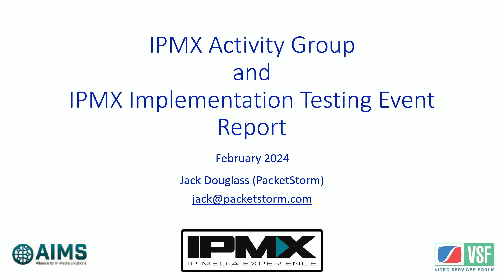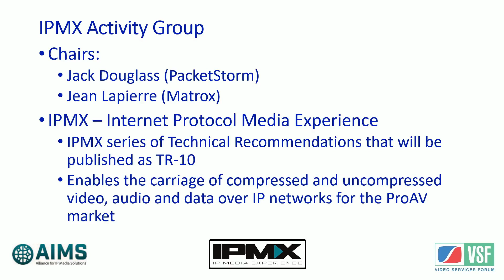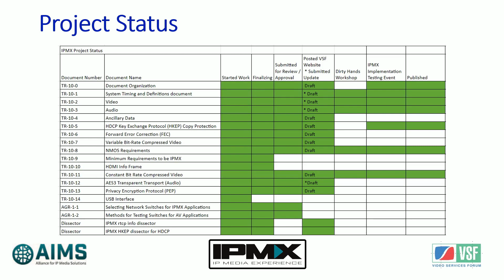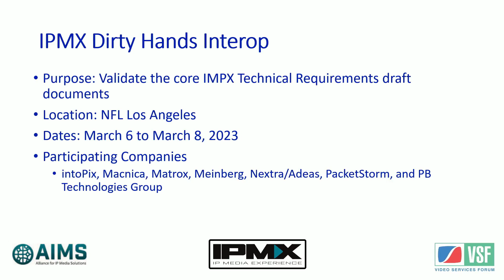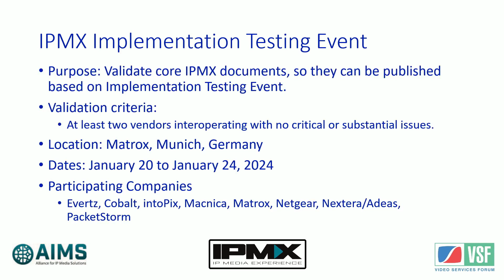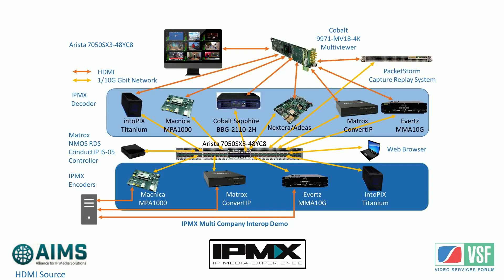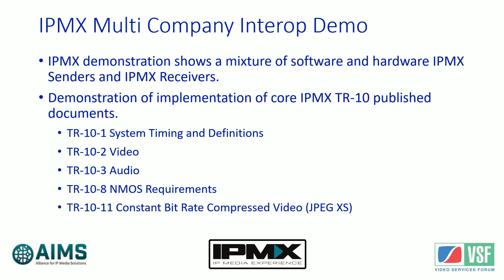NAB24 IPSHOWCASE IPMX Activity Group and IPMX Implementation Testing Event Report Jack Douglass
IPMX Activity Group and IPMX Implementation Testing Event Report
Jack Douglass, PacketStorm

Report on the VSF IPMX Activity Group's work on IPMX series of Technical Recommendations the are being published as TR-10, IPMX Dirty Hands Interop, and the IPMX Implementation Testing Event.